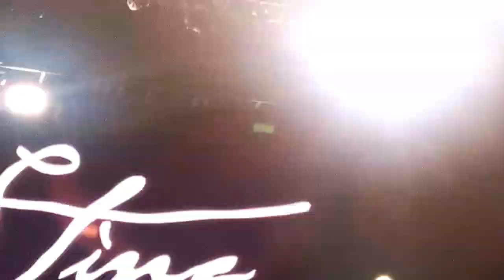15 Next to you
Nort sur Erdre
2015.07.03